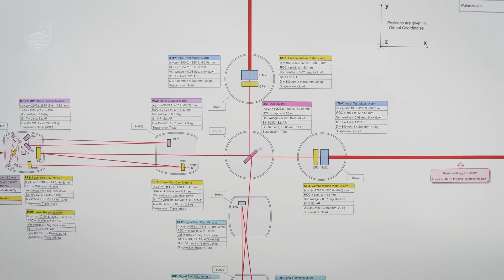Inside the research at the ANU Centre for Gravitational Astrophysics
Explore the research being done at The Australian National University (ANU) Centre for Gravitational Astrophysics.